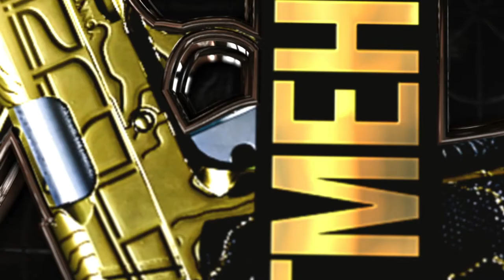Cold War Pistol Only 😵 Clutch Plays, Ninja Defuses, Funny Moments & Trolling | Montage N°5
I’ve got you in my sights! In this Cold War Pistol Only montage with had a crazy collateral with a gold Magnum and a bunch of single shot kills, Ninja Defuse, and two 7 Streaks.

➡️ I got a impressive 1vs4 clutch and a sick execution 💥 Watch and see how I engage a gunfight and position when playing pistols and you’ll get similar plays in no time when it comes to Call of Duty: Pistols Only!

I really hope you enjoy all the Clutch Plays, Ninja Defuses, Pistol Streaks, Funny Hot Mic/Death Comm Moments, Trolling, and more! 💥

🔥  Do you want to run with me:
1. Add me on Activision (ID: JustMeHandguns 4468147)

💬 What's your best clutch moment? Tell me all about it in the comments!

I play Call of Duty with pretty much Pistols only! Videos will include -- Pistol class setups (for those who want to also run Pistol Only) Montages, Best Plays, Stealth/Troll Plays, and much more. Basically, everything centered around using Pistols only in my gameplays.

➡️  Everyone can get a few sick killstreaks here and there with the most OP rifle, but can you actually do it with a pistol? Here, you’ll find full game recaps, blueprint reviews, and guides as well as the infamous pistol only clutch montages 🔥

I hope you go and try out pistol-only yourself and feel how rewarding those 1 shot eliminations are.